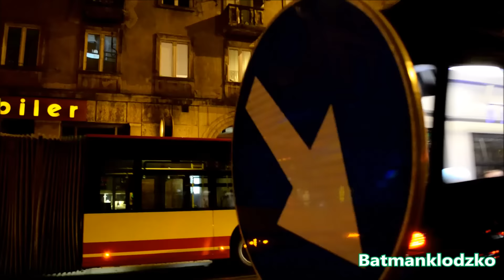Pesa Twist MPK Wrocław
Nowe Tramwaje Pesa Twist 2010NW  dla MPK Wrocław